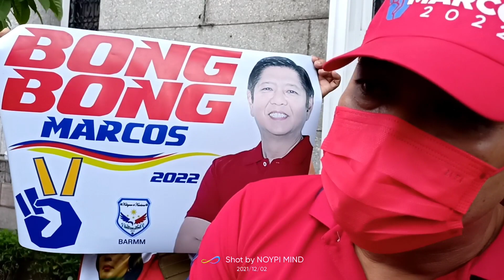Breaking News! Nakakagulat Na Pangyayari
whatz up mga kanoypi welcome back sa aking youtube channel
dahil panibagong araw panibagong hamon sa buhay kaya may bago na naman tayong video samahan niyo ako at alamin nating kung ano ang nilalaman ng videong ito
maraming salamat po sa pag play ng aking video at sana naging masaya kayo habang pinapanood ito at sana magawa mong isubcribe ang aking youtube channel click the button bell para lagi kang updated sa mga video ko comment down kung may sasabihin ka
maraming2x salamat po sa patuloy niyong pagtangkilig at supporta sa aking channel
panalangin kung nasa maayos at malusog kayong pangangatawan sa mga oras na ito
lagi po kayo mag ingat anumang oras
maraming salamat po ulit sa inyong panonood